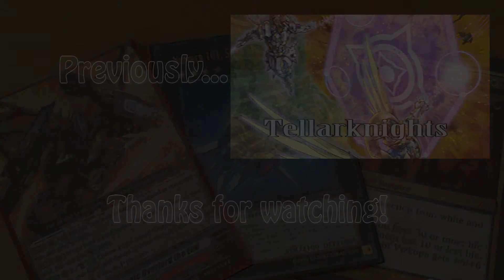YCS Bochem 2015 Tournament Rapport!!